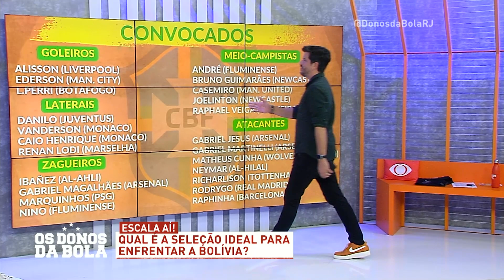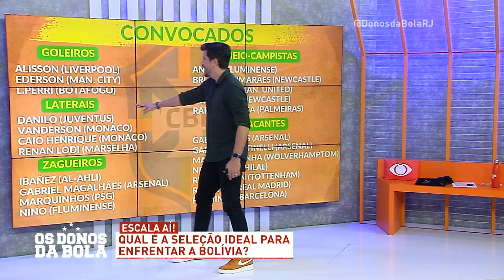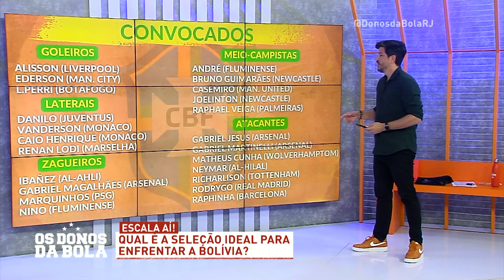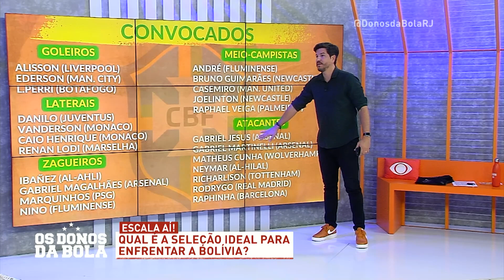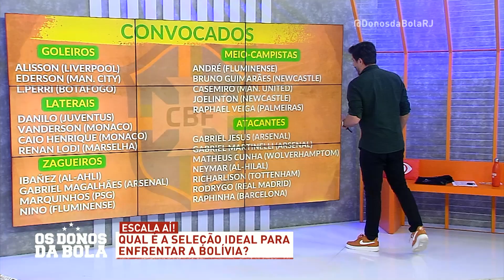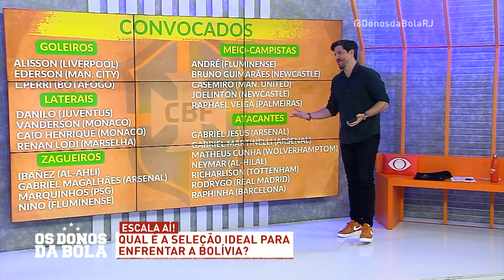QUAL ESCALAÇÃO FERNANDO DINIZ VAI FAZER NA SELEÇÃO BRASILEIRA?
Fernando Diniz irá escalar a seleção para o jogo contra a Bolivía